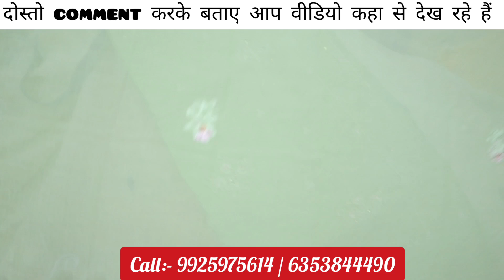🛑मार्केट में पहली बार🌞₹80/-ढूंढते रह जाओगे ऐसे कलेक्शन💯Ledies suit wholesale market surat#wholesale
Shop name :- plot no 15 Soma kanji ni wadi opp:- Rokadiya Hanuman mandir udhna surat

सस्ती​ साड़ी
Surat​ market
Market​ guru
Banarasi​ saree
Saree​ wholesale market
Designer​ saree
H​\u0026M plus
H​\u0026m
China​ silk
बनारस​ साड़ी उउद्यो
Banarasi​ saree textile industry
India​ News
Breaking​ News
Market​ guru
Banarasi​ saree
Saree​ wholesale market
Designer​ saree
H​\u0026M plus
H​\u0026m
डिजिटल​ साड़ी
सस्ती​ साड़ी
Surat​ market
China​ silk
India​ News
Breaking​ News
10 Best Wedding Lehenga Shops In Chandni Chowk - Delhi
Best Wedding Lehenga Shops In Chandni Chowk
cheapest lehenga market in delhi
best lehenga market in delhi
bridal lehenga market in delhi
best bridal lehenga shops in delhi with price
cheap lehenga shops in chandni chowk
cheapest lehnga
Buy Online Lehenga at wholesale price in Surat
Lehenga Manufacturers & Suppliers in Surat, Gujarat
Wholesale Bridal lehenga in surat
Bridal Lehenga Designers and Shops Surat
wholesale lehenga market in surat
surat lehenga market online shopping
bridal lehenga in surat with price
lehenga fabric surat
lehenga choli manufacturers in surat
online lehenga wholesale retail price
best lehenga shop in surat
bombay market, surat lehenga
wholesale lehenga market in chandni chowk
cheape
amazon lehenga
lehnga dress
lehenga choli under 2000
lehenga online
amazon lehenga
lehnga chandani chowk in delhi
aman khurana lehnga
sumit Tanya vlog
sandeep zone

warning ⚠️

मित्रो यह वीडियो सिर्फ आपको सूचना देने के लिए बनाया है
आपसे अनुरोध है कि आप मार्केट में खरीदारी करें तो पहले वहा जाके विजिट करे। क्योंकि sweta yashraj vlogs किसी तरह के जिम्मेवार नही होगा । क्योंकि हमारा कार्य यह है की मार्केट की जानकारी देना ।।।।।।।🙂🙂🙂🙂🙂🙂🙂🙂